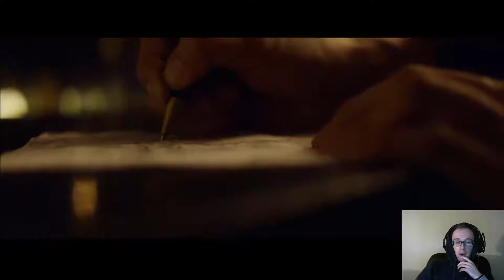BABY BABY - WINNER M/V Reaction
Pretty Boy reacts/reviews kpop group WINNER's new song and music video.

Music is owned by YG Entertainment and WINNER.

This video is made for the sole purpose of reacting and love.